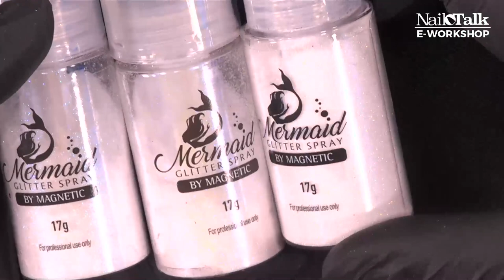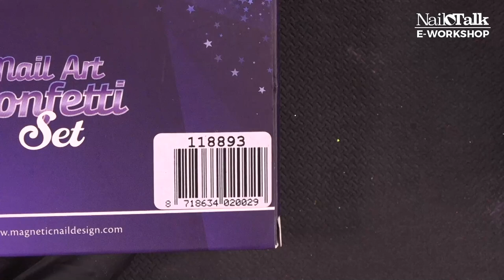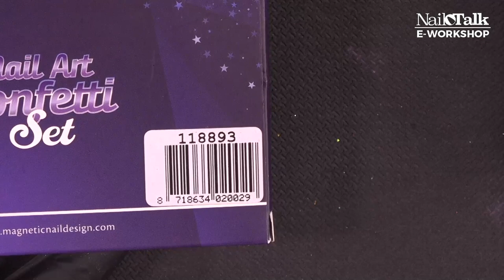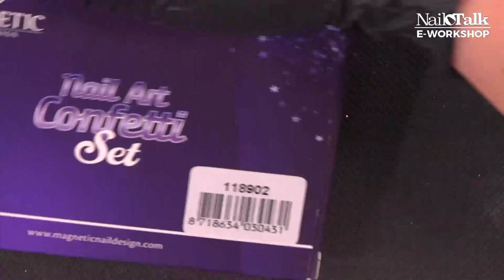Linda legt uit hoe je met Glitters & Pigmenten werkt! - Magnetic Online e-Workshop (4 januari 2021)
Pak al je glitters en pigmenten erbij. Houdt pen en papier bij de hand! Ik ga je uitleggen welk effect je met welk product kunt krijgen en ga vertellen met welke Topgels je kunt werken, de uithardings tijden in de lamp en nog meer. Voor iedereen is dit interessant, of je nu veel of weinig ervaring hebt. Er zijn altijd wat  tips & tricks te ontdekken.